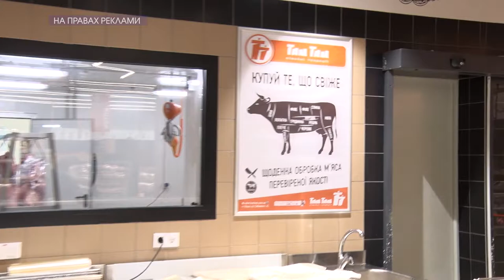Вибираємо м'ясо та шашлик| Як це працює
Українці їдять дуже багато м'яса. За підрахунками Держпродспоживслужби кількість його споживання – на рівні з овочами.

Як правильно обрати свіже м'ясо та відрізнити його від «штучного» розповідає Богдан Коваль у програмі «Як це працює».